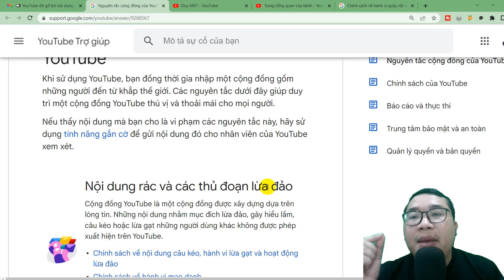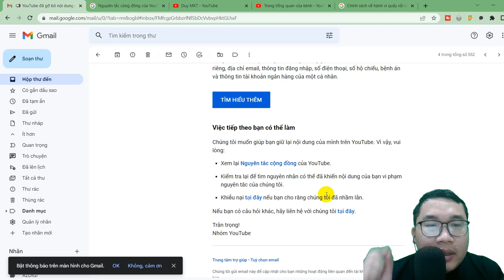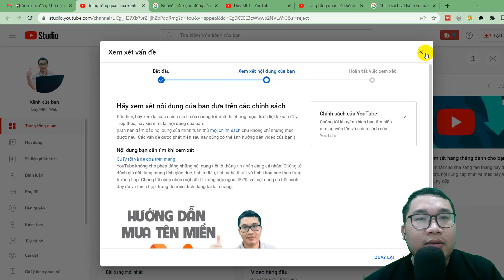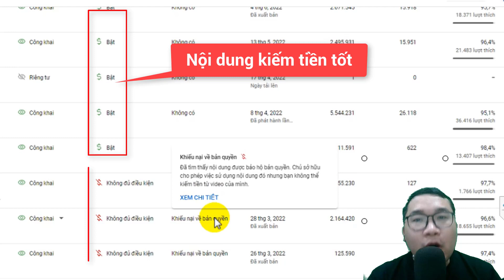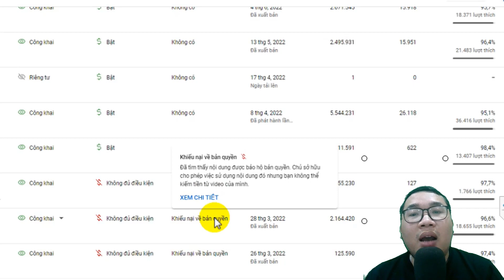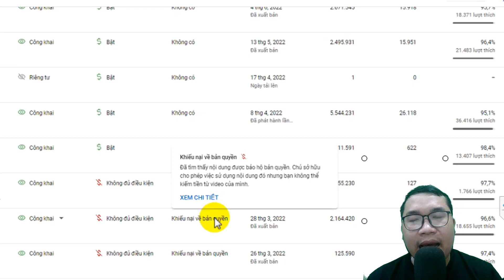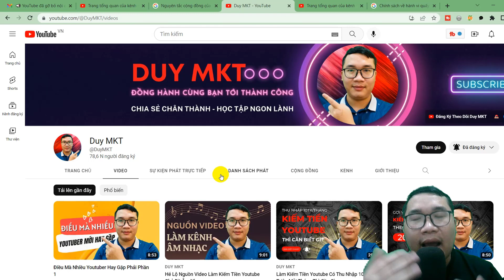Điều Mà Nhiều Youtuber Hay Gặp Phải Phần 2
Vấn đề hôm nay liên quan đến nguyên tắc cộng đồng Youtube và bản quyền Youtube khi đi kiếm tiền Youtube. Đây là điều phổ biến nhất mà nhiều youtuber hay gặp phải về việc phát triển kênh youtube.